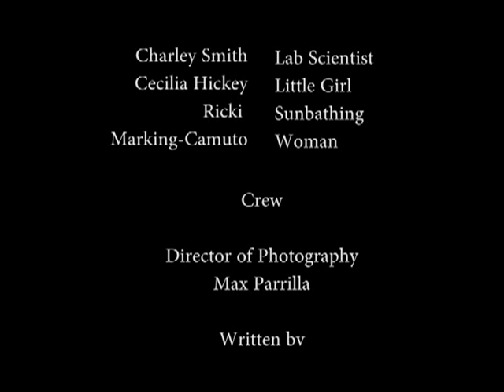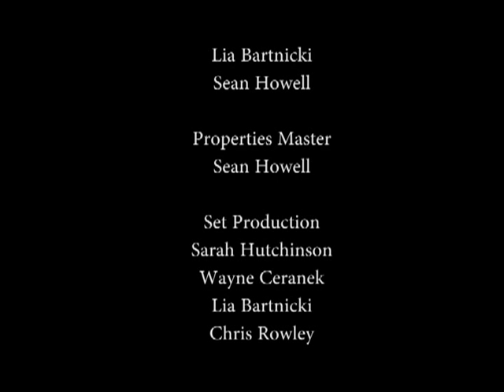Attack of the Umbrella Abomination: Theatrical version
This film was made for the 48 Hour Film Project in St. Louis, 2013